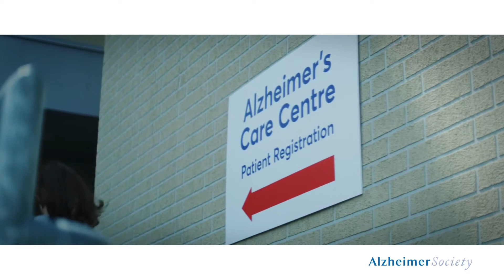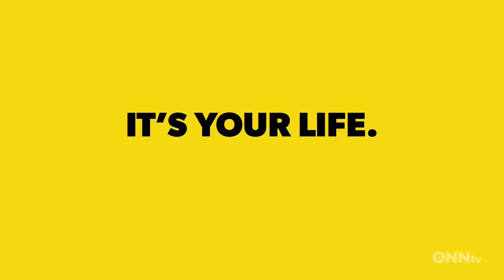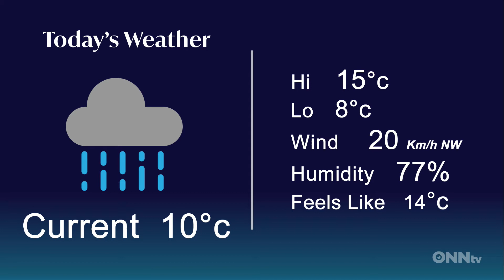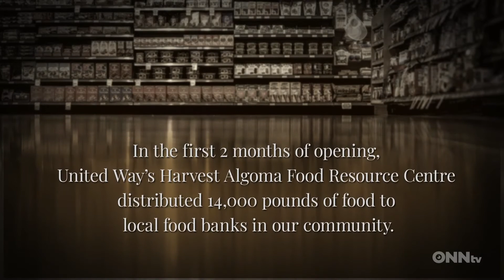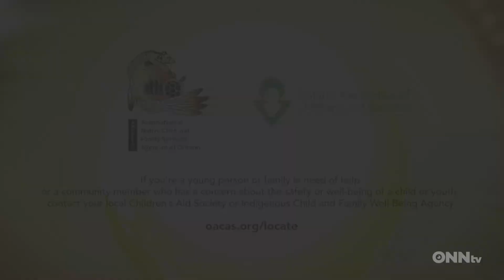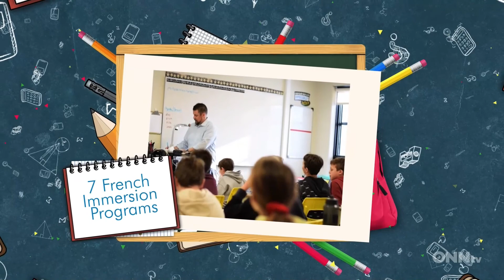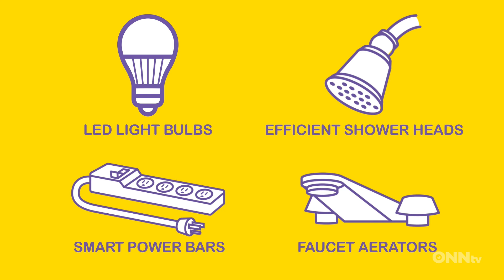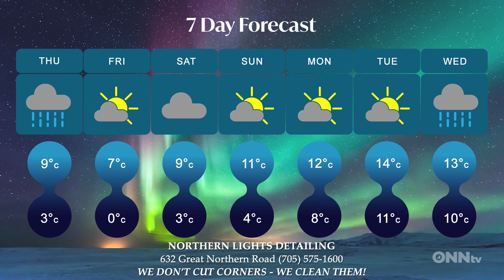Special Report AM Edition - Sept 30